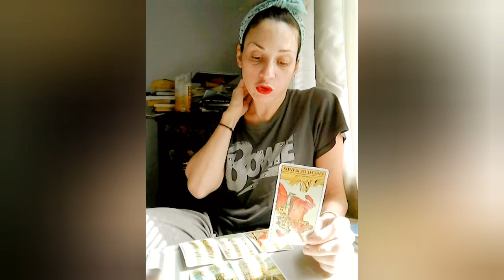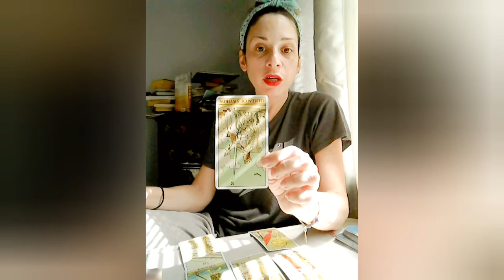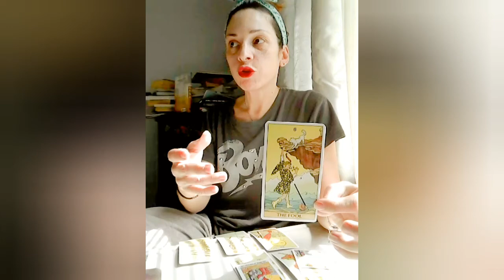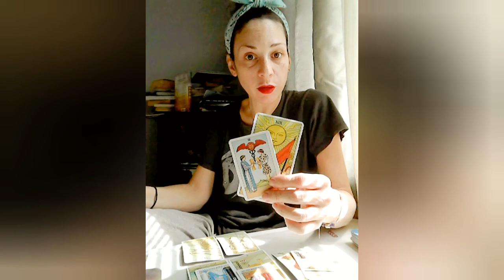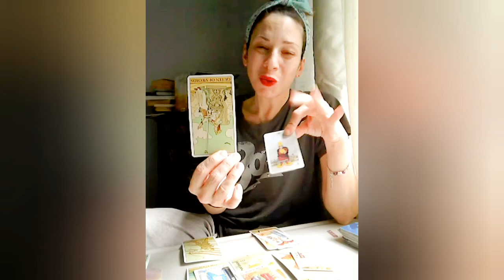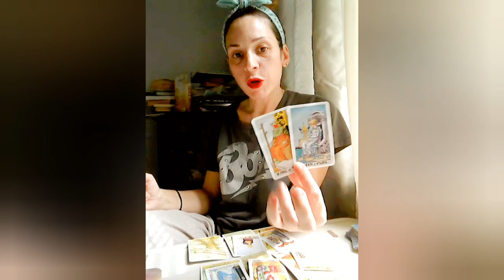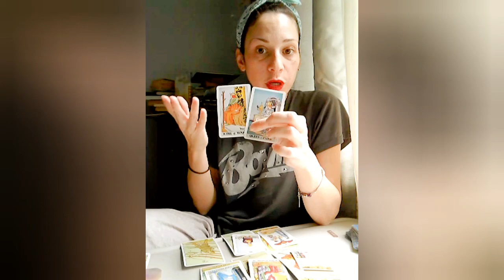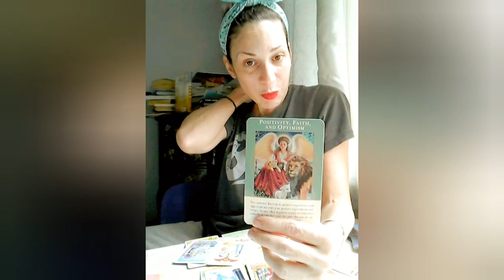Aquarius Work & Finances March Tarot Reading~ That Which Does not kill you, makes you stronger!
AQUARIUS WORK & FINANCE MID MONTH MARCH TAROT READING~ THAT WHICH DOES NOT KILL YOU, MAKES YOU STRONGER!

THANK YOU FOR ALL THE LIKES, SUBSCRIPTIONS, AND SHARES!

The tarot is a tool meant to help you make discerning choices in your life that you already knew were there. Forewarned is forearmed with a grain of salt of course!

Please also note that this is for a general audience and many not apply directly to you at this point in time. Please check back with later readings and in the meantime, please do enjoy the other beautiful tarot readers here on YouTube.